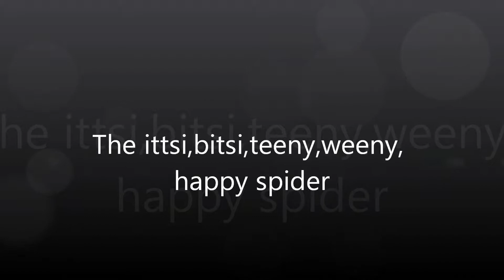Ittsi Bittsi,Spider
Found this little bug sitting on the side of my front door to my house. I though it might be a change from the normal recording of trains. This really shows how sensitive this camera is that I have purchased.